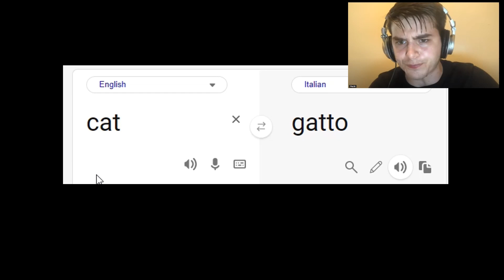Gatto meme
This might be a funny meme that y'all might like and make Italian culture more popular. Gatto is Italian for cat, which is extremely similar to Spanish, gato other from French, chat. All from Latin: cattus. Also, I'm a cat person, meaning I love cats
There's also a meme in this one: the Speedrun meme. 0:01